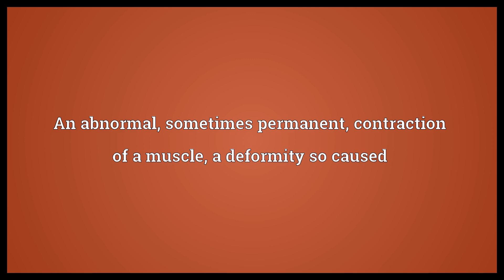Contracture Meaning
Video shows what contracture means. An abnormal, sometimes permanent, contraction of a muscle, a deformity so caused.  Contracture Meaning. How to pronounce, definition audio dictionary. How to say contracture. Powered by MaryTTS, Wiktionary